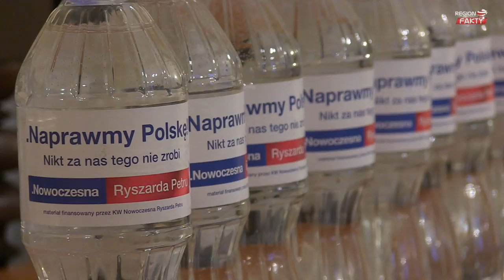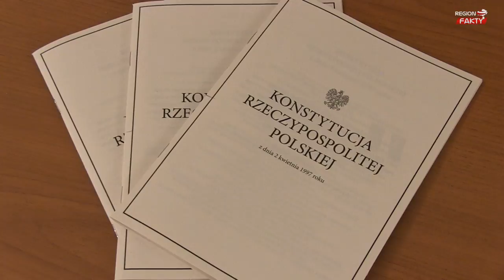Spotkanie z Joanną Augustynowską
Petycja na Rynku, krytyka obecnej władzy i zapewnienia, że .Nowoczesna będzie stać na straży Państwa Prawa – wczoraj w siedzibie Sudeckiej Izby Przemysłowo – Handlowej, z inicjatywy świdnickiego koła .Nowoczesnej Ryszarda Petru odbyło się spotkanie z posłanką Joanną Augustynowską.